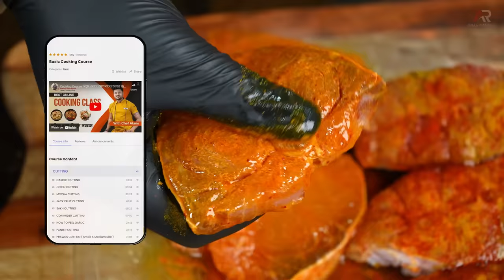কাতলা মাছের রেসিপি | katla macher recipe | katla macher jhol bengali | Atanur Rannaghar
আমার থেকে সরাসরি রান্না শিখতে চাইলে কিনে নিতে পারেন আপনার Basic cooking course (Helpline 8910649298) এই লিংকএ ক্লিক করে

Katla Macher Recipe is very easy to make but there are some tricks to make it perfect so here I will show you how to make Katla macher recipe in bengali with all special masala paste and tricks as well so learn to make and enjoy with your friends and family.

Thanks

Click the link and get these kitchen utensils From Amazon which I use for Most of My videos.

Multi-Purpose Grater And Slicer Silver

1. Royal Velvet Non-Stick Fry Pan with Induction Bottom and Soft-Touch Handle
2. Prestige Omega Deluxe Aluminium Granite Fry Pan, 20cm (Omelette Pan), Black
3. Solimo Aluminium Non-Stick Frying Pan
4. Prestige Apple Plus Red Aluminium Inner Lid Pressure Cooker,2Litres
5. Hawkins Contura 3 Litre Aluminium Inner Lid Pressure Cooker Mustard Yellow
7. Weight Chopper / Cleaver Knife for Kitchen Home Restaurant
8. Combo (3 Knife)
9. Stainless Steel Professional Butcher Chopper
10. Borosil Glass Serving and Mixing Bowls with Lids, Oven & Microwave Safe 8. Bowls, Set of 3
11.Solimo Non-Stick Kadhai with Glass Lid
12.4 PCs 304 Stainless Steel Golden Spoons
13:Safe x Nitrile Powder-free Examination Gloves (Medium, Large, Black) - 50 Pieces
15. Non-Stick Aluminium Gas Compatible Grill Pan, 24 cm
16. Hawkins 30 cm Grill Pan, Non Stick
17. Multi-Purpose Grater And Slicer Silver
18:knife sharpener
19.1ltr Glass Oil Dispenser With Lid
20. Commercial Iron Chinese Kadai
21. Silicone Non-Stick Heat Resistant Spatulas
23: Storage Jar, Set of 6, 310 ml Each, Transparent
24. Wood Chop Anti-Bacterial
25. Cookwell Bullet Mixer Grinder (5 Jars, 3 Blades, Silver)

My Gear For Videos:
Sony Alpha 7SM3 Full-Frame Mirrorless Camera
Rode Wireless Go II
GODOX SL150II

Katla Macher Recipe Ingradient
১ কেজি কাতলা মাছ / 1 kg Katla Mach
 ১/২ চা চামচ হলুদ গুঁড়ো / 1/2 tsp Turmeric Powder
 স্বাদমত নুন / Salt to Taste
 ১/২ চা চামচ কাশ্মীরি লঙ্কার গুঁড়ো / 1/2 tsp Kashmiri Chilli Powder
 ২ চা চামচ সরষের তেল / 2 tsp Mustard Oil
 ২ টি মাঝারি মাপের পিয়াঁজ / 2 ea Medium Size Onion
 ১৫ গ্রাম আদা / 15g Ginger
 ১০–১৫ টি রসুনের কোয়া / 10–15 ea Garlic Cloves
 ৬–৭ টি কাঁচা লঙ্কা / 6–7 ea Green Chillies
 ১ চা চামচ কালো সরষে / 1 tsp Black Mustard
 ১ চা চামচ হলুদ সরষে / 1 tsp Yellow Mustard
 ১ চা চামচ গোটা গোলমরিচ / 1 tsp Whole Black Pepper
 ১ চা চামচ গোটা ধনে / 1 tsp Whole Coriander
 ১ চা চামচ জিরে / 1 tsp Cumin
 ১ চা চামচ হলুদ গুঁড়ো / 1 tsp Turmeric Powder
 ৪ টি শুকনো লঙ্কা / 4 ea Dry Red Chilli
 ২ চা চামচ সরষের তেল / 2 tsp Mustard Oil
 জল / Water
 ৩ টি মাঝারি মাপের টমেটো / 3 ea Medium Size Tomato
 ১০০ মিলি সরষের তেল / 100 ml Mustard Oil
 ৪–৫ টি এলাচ / 4–5 ea Cardamom
 ২ টি তেজপাতা / 2 ea Bay Leaf
 দিয়ে দিন টমেটো / Add Tomato
 কুচোন ধনেপাতা / Chopped Coriander Leaf
 ১ চা চামচ কাশ্মীরি লঙ্কার গুঁড়ো / 1 tsp Kashmiri Chilli Powder
 দিয়ে দিন টমেটোর টুকরো এবং কাঁচা লঙ্কা / Add Tomato Weage and Green Chillies
 কুচোন ধনেপাতা / Chopped Coriander